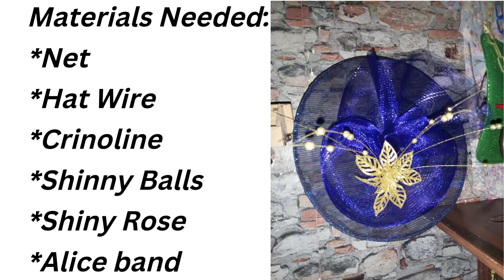Satellite Fascinator with Single Net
This is a simple way of achieving a Satellite Fascinator without wrapping your net.